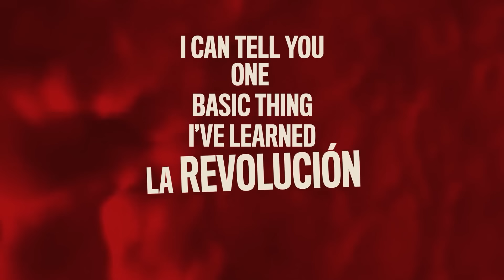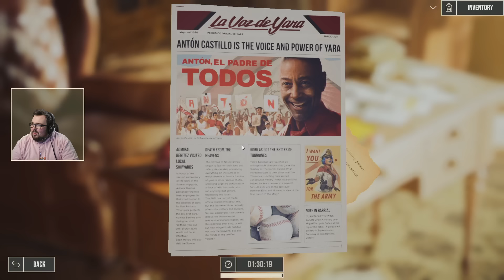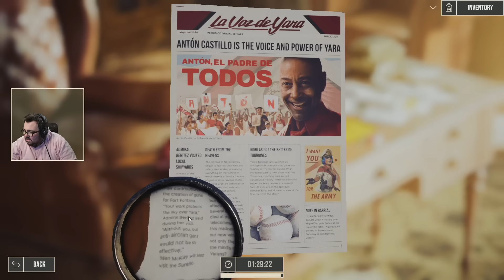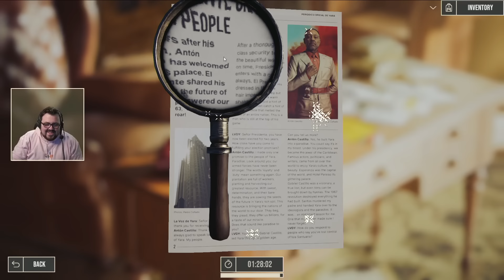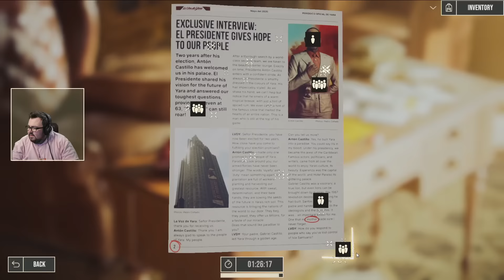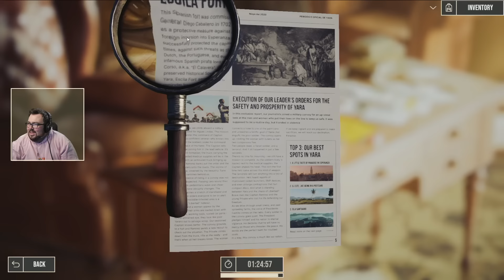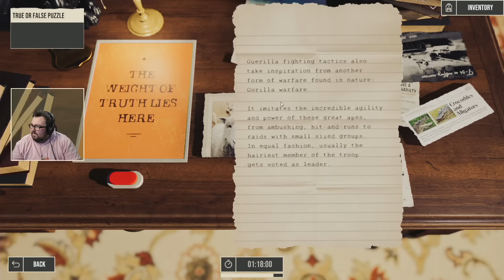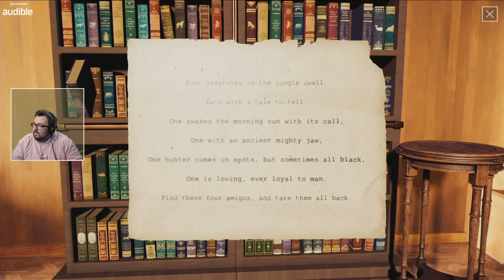Far Cry 6 The Lion's Den | w/ Ravs & Pedguin | (20/04/2023)